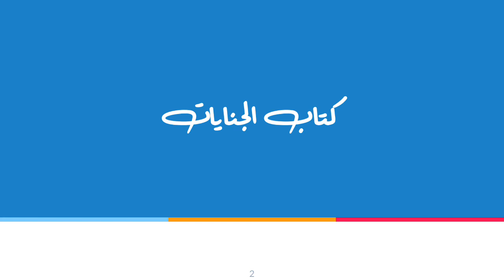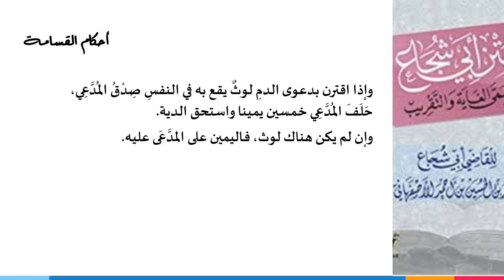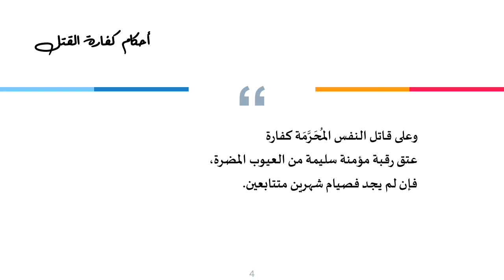متن الغاية والتقريب للصف الثالث - كتاب الجنايات -49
This is study class of FIQH for secondary third year students, DH Chemmad

درس متن الغاية والتقريب في اللغة المليالمية